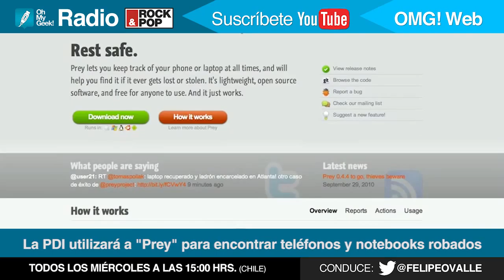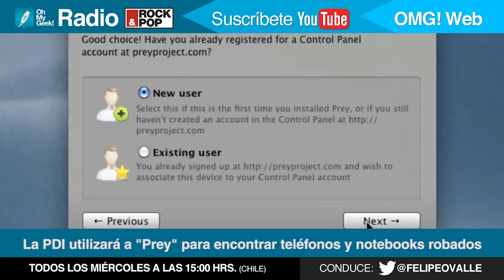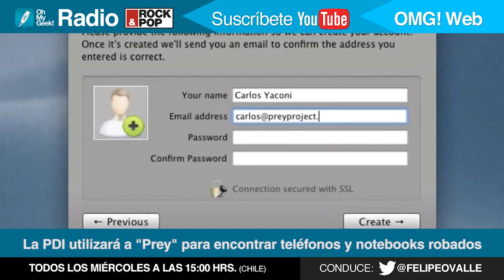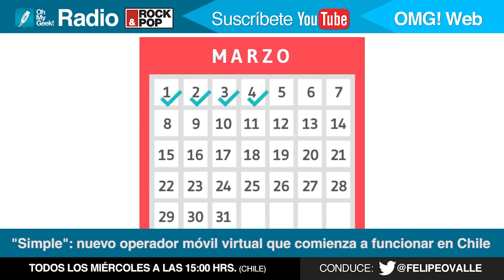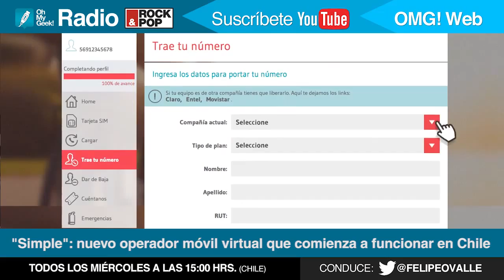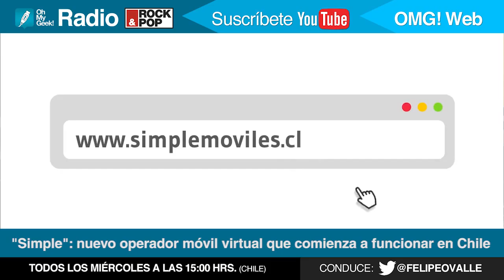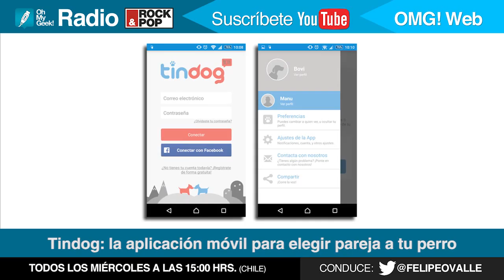cap 39 - OhMyGeek! Radio